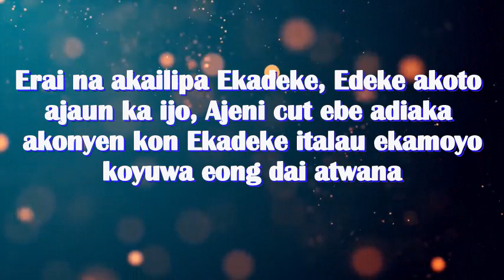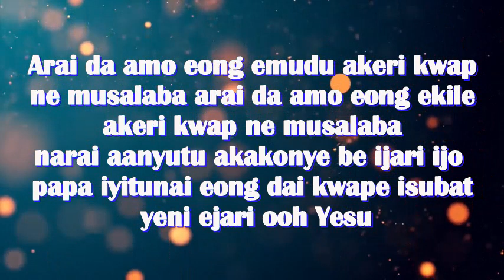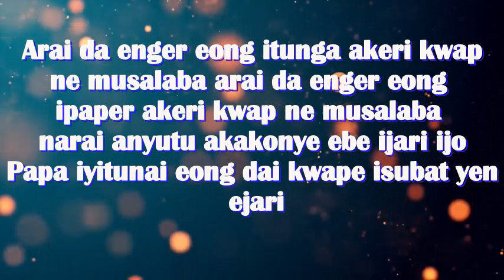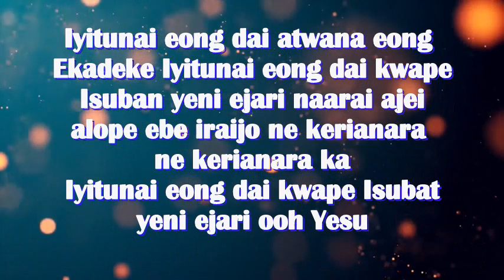Kiyitunai eong dai atwana eong Ekadeke by Omagor Official Lyrics by Dj Chris Pro @ +256 788900047